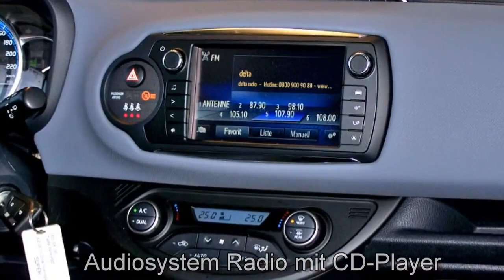Toyota Yaris Autohaus S+K